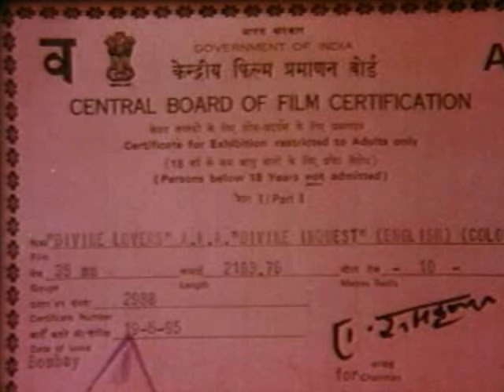Divine Lovers 1995 = Very Rare Movie =Marck Zuber, Richard, Maxwell Caulfield, Shannon Mcleod,Kimb